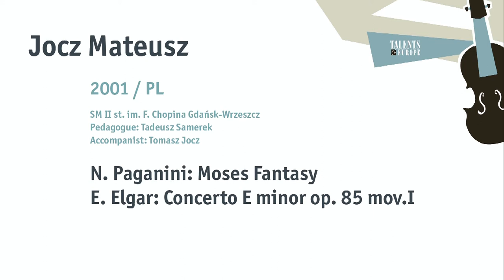Talents for Europe 2018 | IV. category of cello II. round | April 29th, 2018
00:00:00 Klánský Adam
00:09:58 Velek Dominik
00:20:48 Bence Temesvári
00:30:57 Hartmann Domonkos
00:42:41 Jocz Mateusz
00:55:36 Kędzierska Ewa